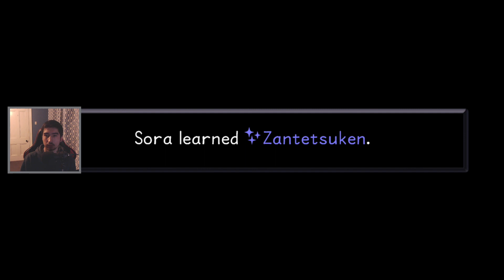Trying to beat superbosses... Part 12